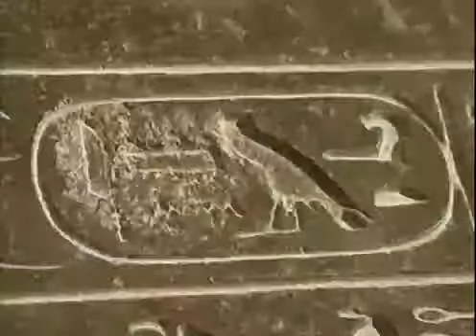Egypt's Lost City documentary english Part 3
Hidden, until now. In ten years of archaeological digs in the Syrian Desert, the lost city of Qatna has been rediscovered and a team of international scientists has excavated its long held secrets. Culminating with a return to Qatna in 2009, Egypt's Lost Rival chronicles ground breaking archaeological discoveries hidden from the world for millennia.
The ancient city of Qatna once challenged Egypt's dominance but was wiped off the face of the earth as it grew too powerful. In 2009, archaeologists revealed their ground breaking discoveries of this lost city.